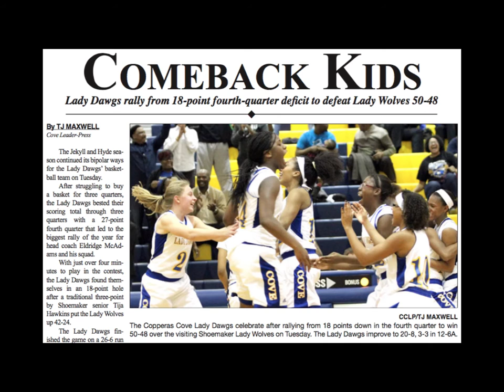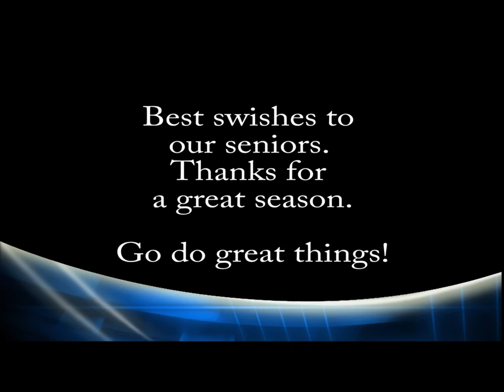Lady Dawgs Basketball Highlights 2015-16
Highlights from the 2015-16 Copperas Cove Lady Dawgs Basketball season.